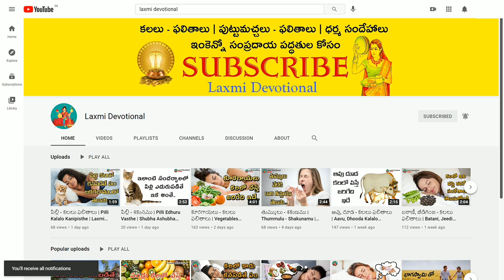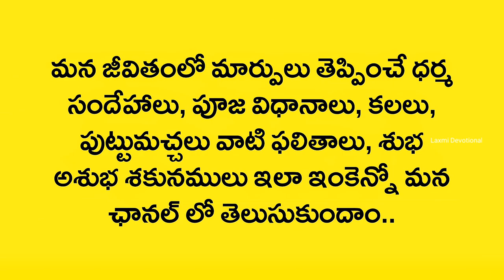Kalalo Telupu Rangu Kanipisthe | Kalalo White Colour | Kalalu Vati Phalithalu | Laxmi Devotional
Kalalo Kanipisthe
Kalalo kanapadithe
Kalalo kanabadithe
Kalalo vasthe
Kalalo ila vasthe
Kalalo
Swapna rahasyam
Dream book
Swapna shasthram
Kalalu Vati Phalithalu
Kalalu Phalithalu
Puttu Machalu Phalithalu
Pooja vidhanalu
Dhaiva paddathulu
Alayalalu
Dhaiva rahasyalu